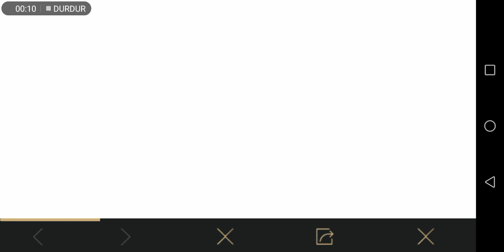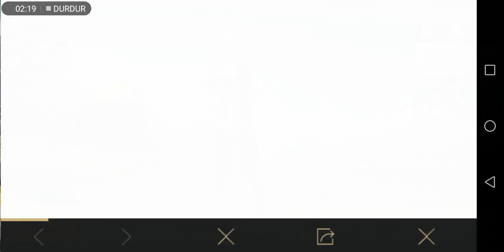Pubg Mobile Uğurlu Tavşan Süprizi 5 Adet Kod Etkinlik Kodları Bunny Gashpon Codes New Code 5 2021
Bugün sizlere yeni etkinlik uğurlu tavşan süprizi etkinliğinde kullanılacak kodları göstermek istedim 5 tane kod var. Kod ödülü olarak kar98 deseni ve GROZA deseni veriyor. kullanmayı unutmayın. Üye olarak her gün bilgilendirici videolar taktik ve bug başarım görevlerinden en yeni etkinliklerden haberdar olabilirsiniz iyi oyunlar başarılar dilerim.